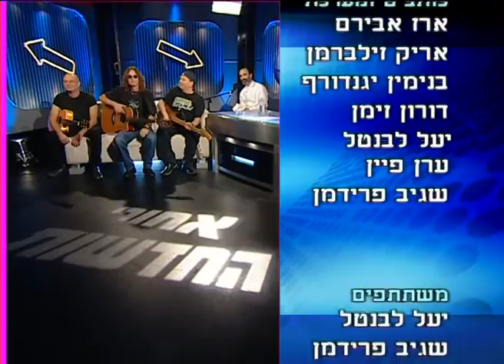אחורי החדשות עם יאיר ניצני - הסיקטיז שרים שיר צרפתי. סולן אלי חדד